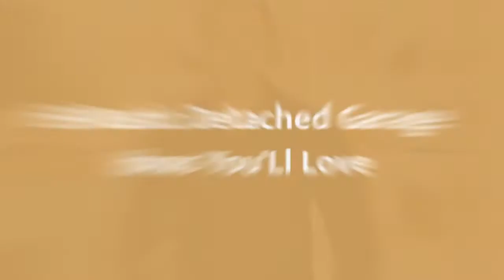75 Rustic Detached Garage Design Ideas You'll Love 😊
Browse rustic garage pictures and designs. Discover a wide variety of mountain style garage ideas, layouts and storage solutions to inspire your remodel.

0:00:00 - Intro
0:00:12 - Rustic Detached Garage Design Ideas You'll Love: Inspirations 1 to 25
0:03:03 - Rustic Detached Garage Design Ideas You'll Love: Inspirations 26 to 50
0:06:07 - Rustic Detached Garage Design Ideas You'll Love: Inspirations 51 to 75